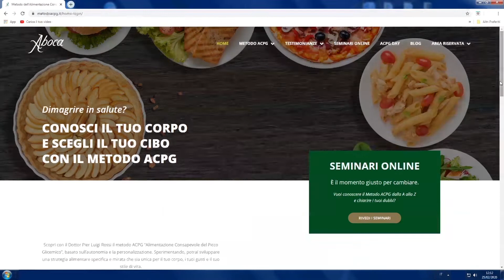Novità dal Metodo ACPG - Aboca - Promo 60" - 2020 - Italia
Novità dal Metodo ACPG
Bentrovato, sono Grazia Ferrara

Dallo scorso anno il Gruppo Aboca insieme al Dottor Pierluigi Rossi sta diffondendo un innovativo metodo per il controllo del peso, il Metodo ACPG, Alimentazione Consapevole del Picco Glicemico.

Se vuoi saperne di più sul Metodo ACPG, visita puoi visitare il sito

Sul sito potrai trovare tutto ciò che abbiamo realizzato lo scorso anno e tutto quello che realizzeremo durante il 2020: seminari online, video pillole, articoli scientifici e possibilità di incontrarci e di farci domande quando vuoi.

Tutto questo e molto altro verrà realizzato anche quest'anno per permetterti di seguire un'alimentazione consapevole e scegliere cosa mangiare in totale autonomia.

Cercheremo di aiutarti a scegliere il cibo più adatto al tuo organismo: non dovrai seguire diete preimpostate ma solo il tuo organismo. Scegliere un'alimentazione consapevole e tenere sotto controllo il tuo peso non è una scelta estetica, ma molto di più, è una scelta di salute.